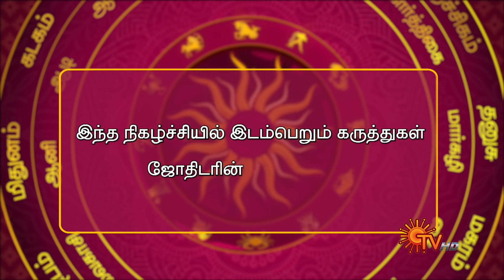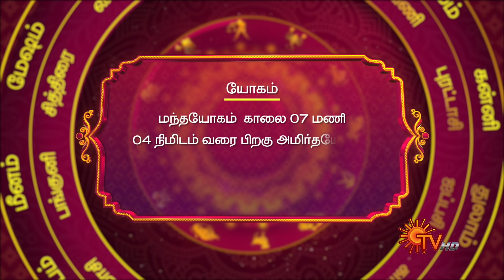இன்றைய ராசி பலன் | நல்ல காலம் பிறக்குது | 14 September 2021 | Sun TV